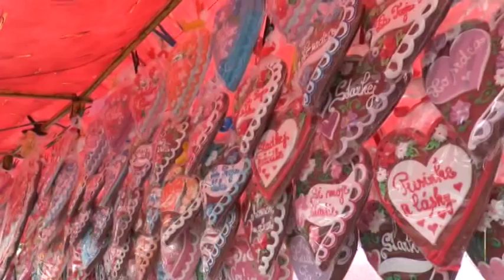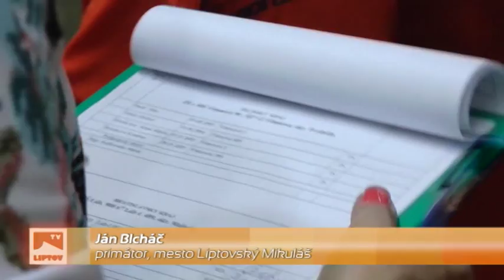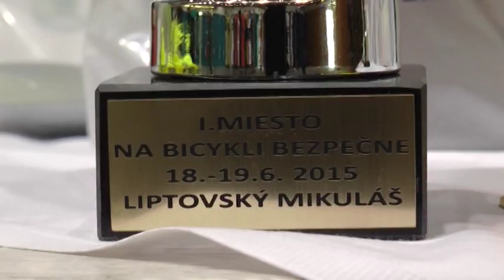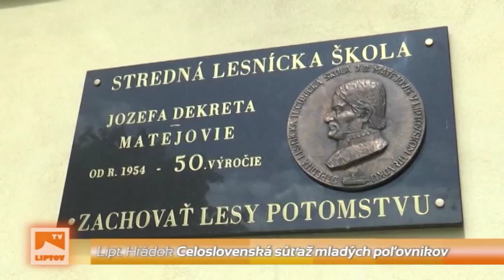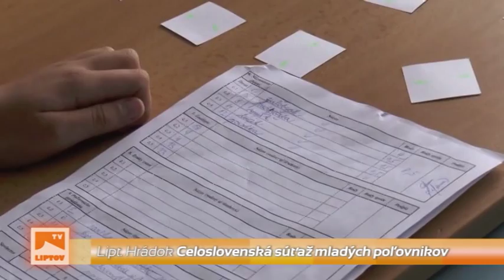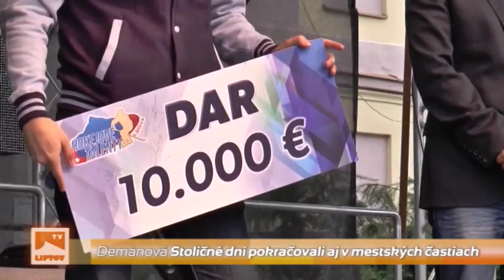Liptovské noviny 24.6.2015